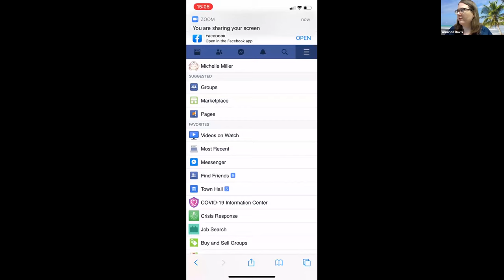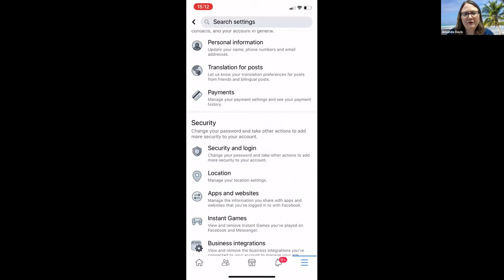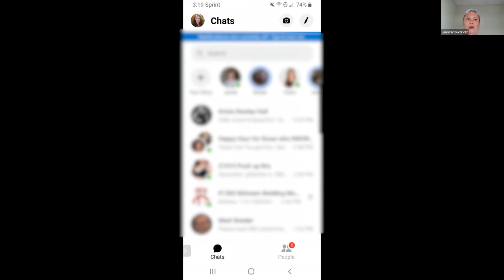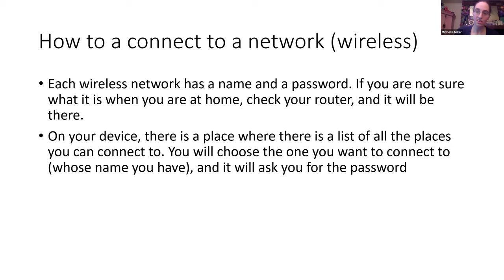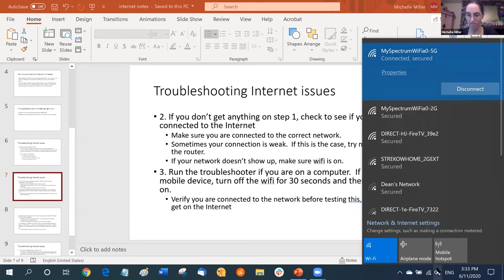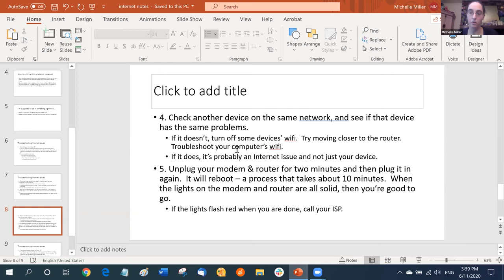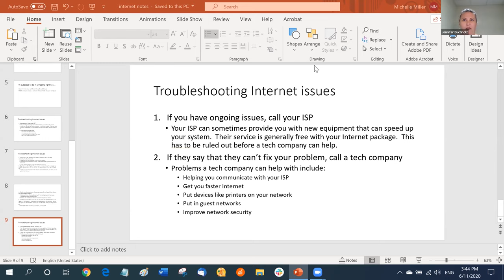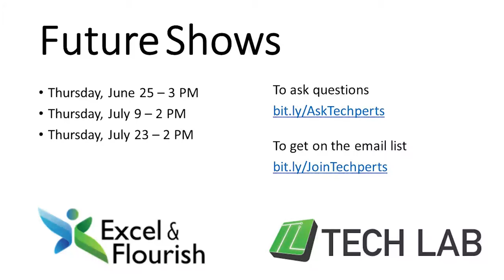Ask the Techsperts 6/11/2020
In this show, Amanda Davis of Tech Lab explains Facebook settings.  Michelle Miller of Tech Lab walks through how to troubleshoot Internet issues.